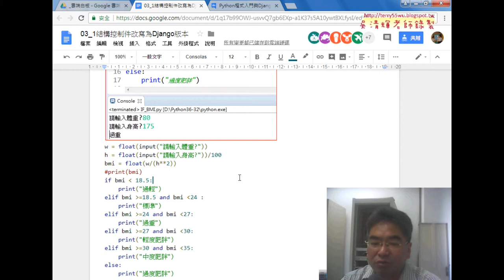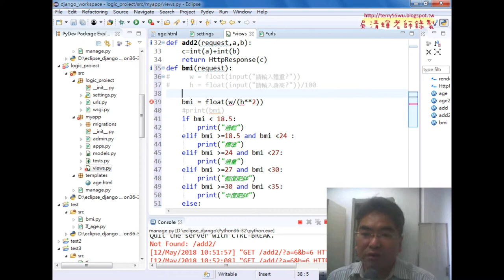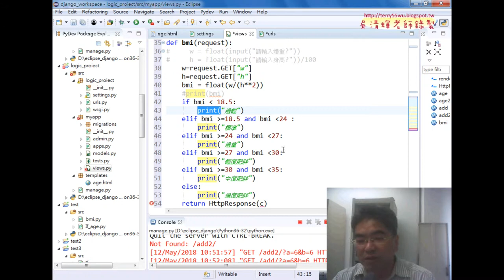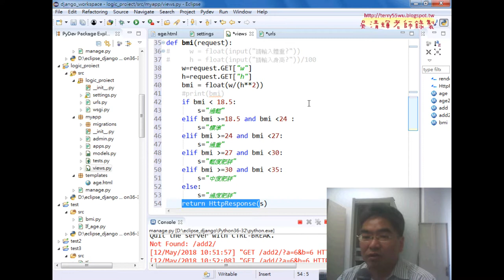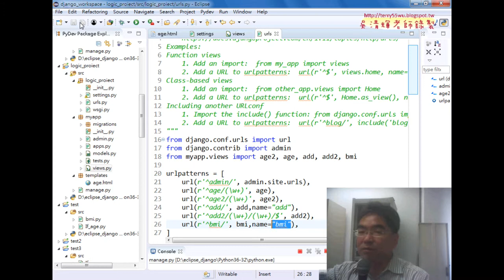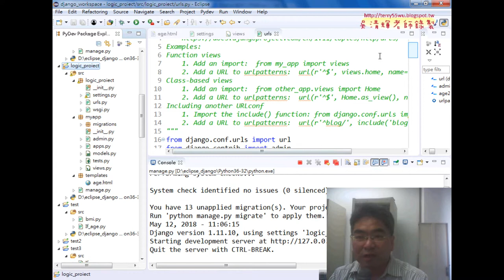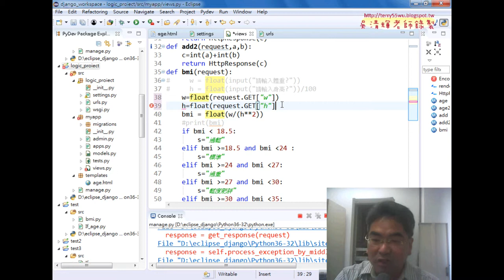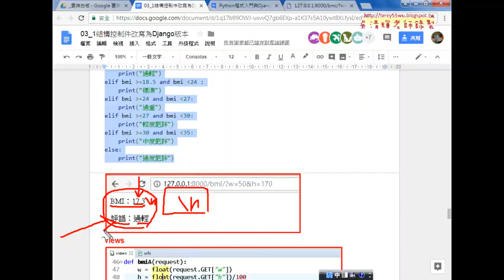05 將範例改為BMI練習